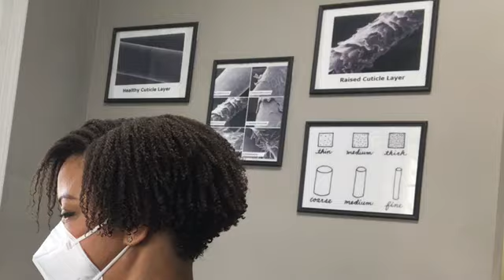25. 2nd natural hair salon visit - 30 day hair detox - no raw oils or butters - hair cut - 4 c hair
Hi,
I’m Nicole and I started the 30day hair detox in January 2021. I go little to no definition to my natural style and had plateaued in my hair progress. I’m documenting my hair journey since and how the simple hair care is working for me.

Use it to shop Balance and Boost Shampoo and Conditioner

In this video I will show you what happened on my maintenance visit with a tight curl natural hair specialist.

To maintain my hair between stylist visits. I use the tips I have learned from @iamblackgirlcurls you can follow them on Instagram for more information about natural hair care for tight coily hair.

Innersense I Create Hold

Felicia Leatherwood Brush

Innersense shampoo

Innersense conditioner

Uncle Funkys Daughter

Hair buff

Hair dryer w/ diffuser attachment

Hooded dryer

Carbon rat tail comb

Duck bill hair clips plastic

Duck bill hair clips metal

*DO NOT USE MY CONTENT WITHOUT MY PERMISSION*